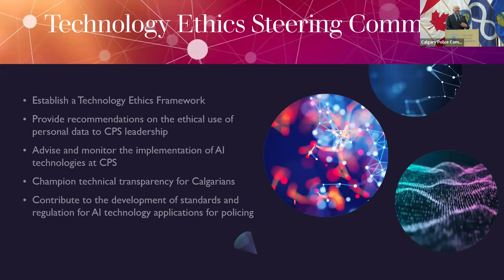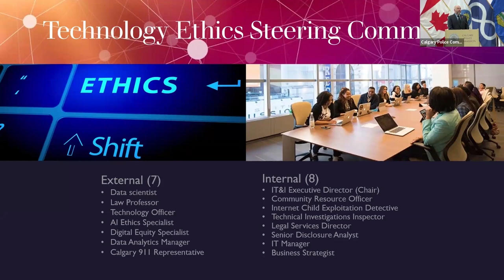Meeting Moment: Ethical Use of Technology in Policing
Police officers have technology available to them that allows things they could only dream of decades ago. But how do we make sure these tools are not doing more harm than good?

In this Meeting Moment, our Commission heard about the @calgarypolice's Technology Ethics Steering Committee. The group is made up of experts and academics from the community who help shape the Service's use of new, advanced technology so that is used in the best interests of the community.

(From the May 29, 2024, Regular Meeting of the Calgary Police Commission)